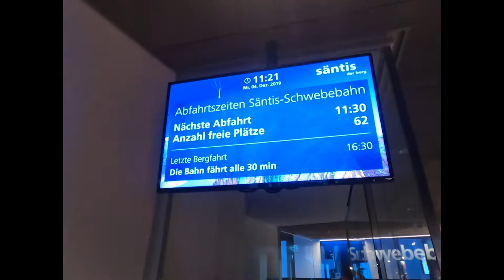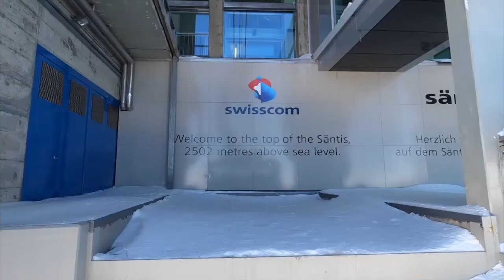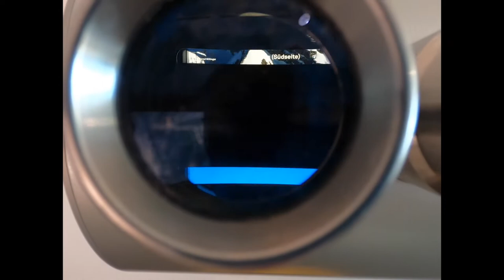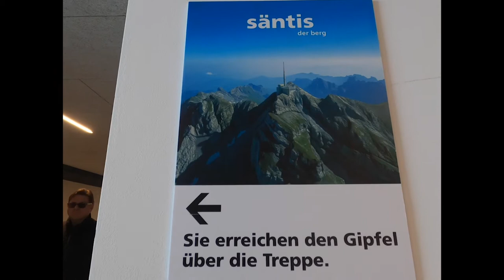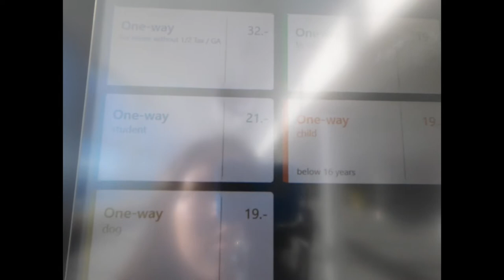DOGS ARE CHARGED ON THIS SWISS MOUNTAIN | Santis | Switzerland | Traveller | Alissa Stehlin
An expensively beautiful place. It has a million dollar view yet it seems to cost like that too. even for dogs. You can enjoy the view of 6 countries from the top of Santis including Germany, Austria, Liechtenstein, France, Italy and the Swiss Alps.